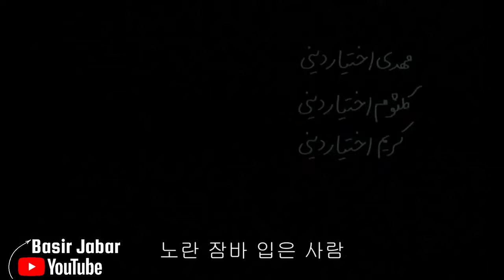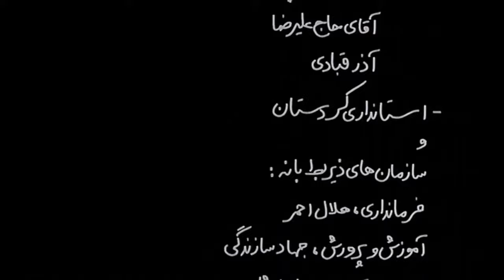A Time for Drunken Horses (2000) full move HD ساتێک بۆ مەستی ئەسپەکان korean subtitles (술에 취한 말의 시간)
Initial release: May 2000
Director: Bahman Ghobadi
Art director: Bahman Ghobadi
Cinematography: Saed Nikzat
Distributed by: Netflix

The youngest of a destitute Kurdish family has a terminal illness, and his young siblings struggle to pay for a life-saving operation. In desperation, the eldest sister agrees to marry an Iraqi willing to care for the boy. At the border exchange, however, the family of the man rejects the sick boy, putting the siblings in a harrowing race against time.

After their father dies, a family of five are forced to survive on their own in a Kurdish village on the border of Iran and Iraq. Matters are made worse when 12 year old Ayoub, the new head of the family, is told that his handicapped brother, Madi, needs an immediate operation in order to remain alive. This heartbreaking tale shows the lengths to which a family will go in order to survive in the harshest of conditions, where even the horses are fed liquor in order to work.

In a nutshell : Tragic, Unflinching, and Heart-Rending

Directed by : Bahman Ghobadi
Writing Credits : Bahman Ghobadi
Cast :
Ayoub Ahmadi ... Ayoub
Rojin Younessi ... Rojin
Amaneh Ekhtiar-dini ... Ameneh
Madi Ekhtiar-dini ... Madi
Kolsolum Ekhtiar-dini
Karim Ekhtiar-dini
Rahman Salehi
Osman Karimi
Nezhad Ekhtiar-dini

Rest of cast listed alphabetically:
Atillahan Karagedik  ... Atim

Produced by : Bahman Ghobadi ... producer
Cinematography by : Saed Nikzat
Editing by : Samad Tavazoee
Art Direction by : Bahman Ghobadi

Production Management : Omid Rastbin ( production manager )

Second Unit Director or Assistant Director :
Alireza Amini ( assistant director )
Kaveh Moeinfar ( assistant director ) (as Kaveh Moinfar-Tabinghobi)

Sound Department :
Massoud Behnam  ( sound mixer )
Mehdi Darabi ( sound )
Mortesza Dehnavi ( sound )
Mahmood Moosavinejad ( sound editor )

DJ Baratimehr ( photographer )

Editorial Department
Gérard Estival color timer (uncredited)

Additional Crew
Monica Donati ... press: France

Release Dates | Official Sites | Company Credits | Filming & Production | Technical Specs

Getting Started | Contributor Zone »
Contribute to This Page

Ayoub Ahmadi and Madi Ekhtiar-dini in A Time for Drunken Horses (2000)
TOP GAP
By what name was A Time for Drunken Horses (2000) officially released in India in English?
Answer
See more gaps »
Edit page

A Time for Drunken Horses
Details
Full Cast and Crew
Release Dates
Official Sites
Company Credits
Filming & Production
Technical Specs

(Kurdish: Dema hespên serxweş)
(Persian: زمانی برای مستی اسب‌ها)
(Zamāni barāy-e masti-e asbhā)

최초 출시: 2000년 5월
감독: 바흐만 고바디
아트 디렉터: 바흐만 고바디
촬영: 사이드 니크자트
배급: 넷플릭스

가난한 쿠르드족 가정의 막내가 말기 질환을 앓고, 그의 어린 형제들은 생명을 구하는 수술 비용을 지불하기 위해 고군분투합니다. 절박한 상황에서 큰 누나는 소년을 돌볼 의향이 있는 이라크인과 결혼하기로 동의합니다. 그러나 국경 교환에서 그 남자의 가족은 아픈 소년을 거부하고, 형제들은 시간과의 끔찍한 경쟁에 처하게 됩니다.

아버지가 돌아가신 후, 5인 가족은 이란과 이라크 국경에 있는 쿠르드족 마을에서 홀로 살아남아야 합니다. 가족의 새로운 수장이 된 12세의 아유브는 장애가 있는 동생 마디가 살아남으려면 즉각적인 수술이 필요하다는 말을 듣고 상황이 더욱 악화됩니다. 이 가슴 아픈 이야기는 가장 혹독한 환경에서 살아남기 위해 가족이 얼마나 멀리까지 갈 수 있는지를 보여줍니다. 심지어 말에게도 술을 먹이고 일하게 합니다.

한마디로: 비극적이고, 흔들리지 않으며, 가슴이 뭉클해지는 개봉일: 2000년 5월 감독: 바만 고바디 작사: 바만 고바디 주연: 아유브 아마디 ... 아유브 로진 유네시 ... 로진 아마네 에크티아르디니 ... 아메네 마디 에크티아르디니 ... 마디 콜솔룸 에크티아르디니 카림 에흐티아르디니 라만 살레히 오스만 Karimi Nezhad Ekhtiar-dini 나머지 출연진은 알파벳순으로 나열됨: Atillahan Karagedik ... Atim 제작: Bahman Ghobadi ... 프로듀서 음악: Hossein Alizadeh 촬영: Saed Nikzat 편집: Samad Tavazoee 아트 디렉션 by: Bahman Ghobadi

제작 관리: Omid Rastbin(제작 관리자)

2부 감독 또는 조감독:
Alireza Amini(조감독)
Kaveh Moeinfar(조감독)(Kaveh Moinfar-Tabinghobi 역)

사운드 부서:
Massoud Behnam(사운드 믹서)
Mehdi Darabi(사운드)
Mortesza Dehnavi(사운드)
Mahmood Moosavinejad(사운드 편집자)

카메라 및 전기 부서

DJ Baratimehr(사진작가)

편집 부서

Gérard Estival 컬러 타이머(언급되지 않음)

추가 크루
Monica Donati ... 보도: 프랑스

출시일 | 공식 사이트 | 회사 크레딧 | 촬영 및 제작 | 기술 사양

시작하기 | 기여자 구역 »
이 페이지에 기여하기

Ayoub Ahmadi와 Madi Ekhtiar-dini가 출연한 A Time for Drunken Horses(2000)
TOP GAP
A Time for Drunken Horses(2000)가 영어로 인도에서 공식적으로 개봉한 영화는 무엇입니까?
답변
더 많은 갭 보기 »
페이지 편집

세부 정보
전체 출연진 및 제작진
개봉일
공식 사이트
회사 크레딧
촬영 및 제작
기술 사양

(쿠르드어: Dema hespên serxweş)
(페르시아어: زمانی برای مستی اسب‌ها)